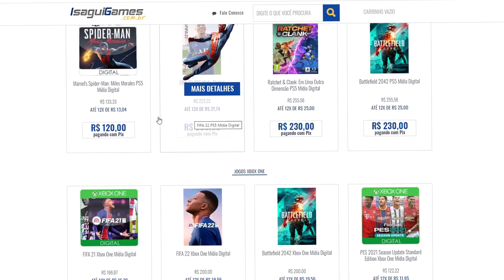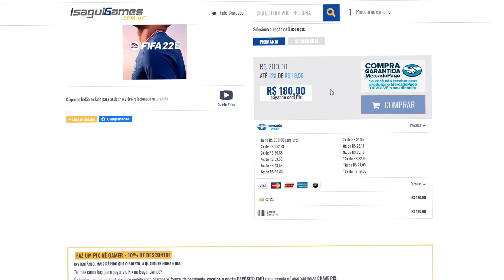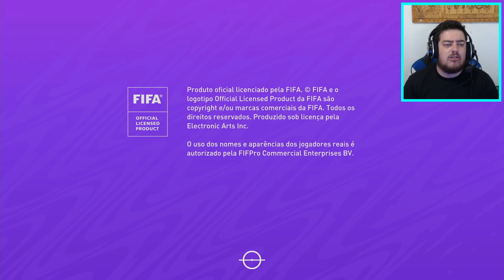PRIMEIRA VEZ NO FIFA DO PS5 NOVA GERAÇÃO !!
Compre FIFA22 e PES 2021 aqui use o Cupom : Nandolek